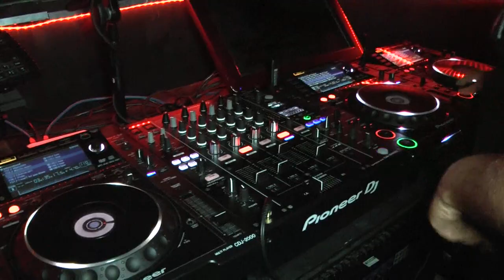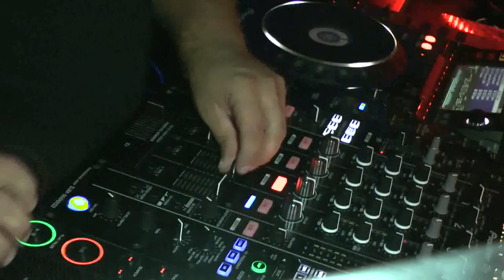Princesses & gentlemans1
La première soirée "Princesses et Gentlemans" fut une grande réussite.
Mais la prochaine sera avec encore plus d'émotions, de partages, de surprises...
Tout cela sous l’œil bienveillant de votre maître de cérémonie Raymi Phénix.